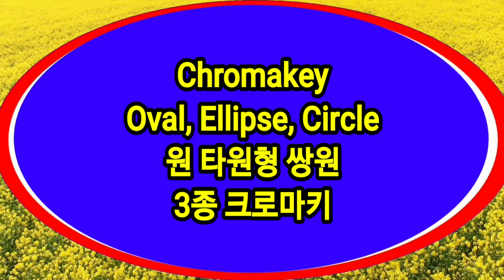크로마키 원 타원형 쌍원 3종 크로마키 4K Chromakey Oval Ellipse Circle BGM C Major Prelude Bach 바흐 작곡 free to use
크로마키 원 타원형 쌍원 3종 크로마키 4K Chromakey Oval Ellipse Circle
배경음악 C Major Prelude Bach 바흐 작곡

ㅡㅡㅡㅡㅡㅡ

ㅡㅡㅡㅡㅡㅡㅡㅡㅡㅡ
4시간에 동영상제작 기법 배우고 유튜브에 올리고 홍보방법까지 배웁니다.

4시간 개인지도 받으면 파워디렉터

ㅡㅡㅡㅡㅡㅡㅡㅡ